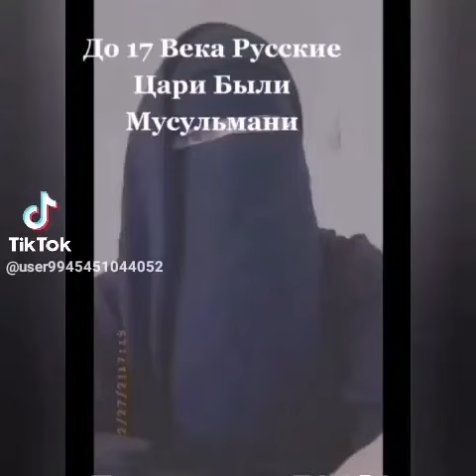RUSLAR HAQQINDA BİLMEDİYİNİZ ŞOK MELUMATLAR.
Видео от NB